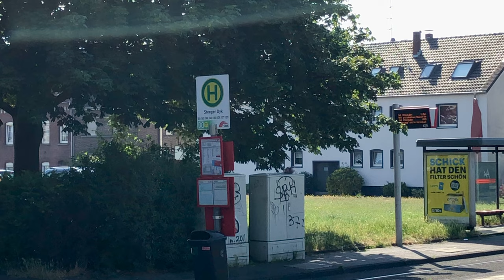Fahrradfreundliche Stadt Krefeld 🤢🤮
Hülser Straße. Mehr muss man dazu nicht sagen.